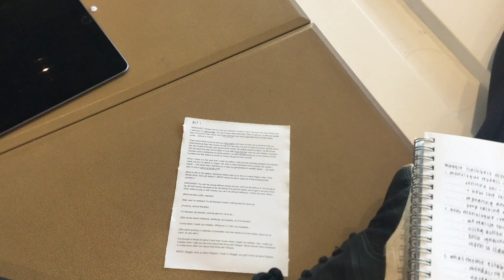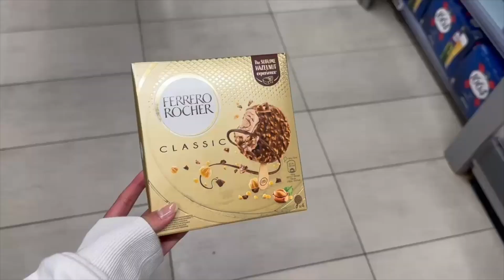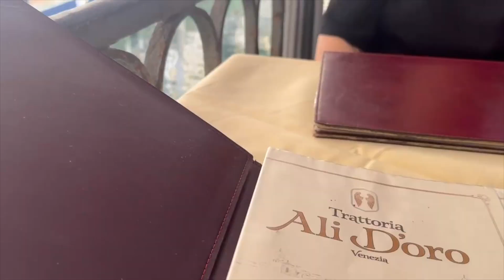my europe trip 2024 ☁️ france, italy, spain, switzerland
hope you enjoy this series of photos and short clips taken while i was on vacation in europe :)) i lost over half of my videos tho 😭😭

posted: fri 06/9/2024